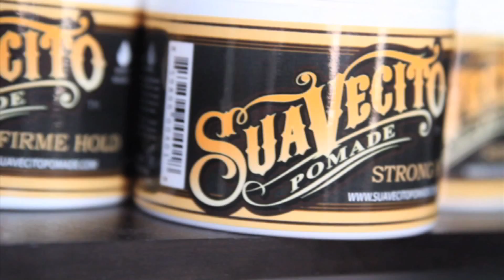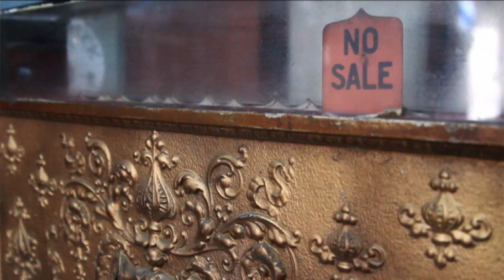Alex's Classic Barber Shop and Shaves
Meet the Barber's at Alex's Classic Barber Shop and Shaves located at 42151 Blacow Rd.